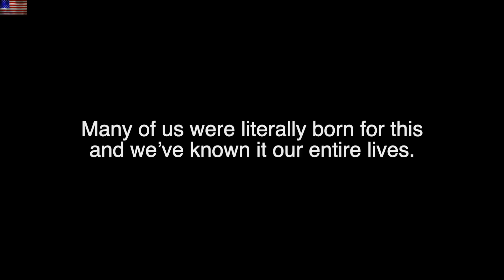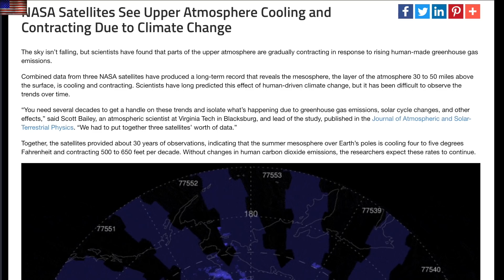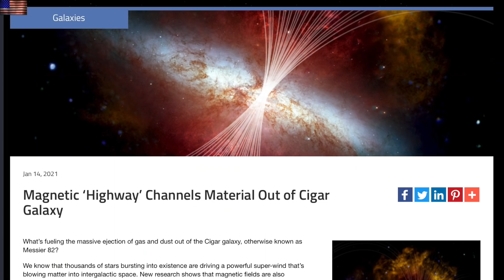Major Galactic Fields Confirmed, Dwarf Nova Anomaly | S0 News July.1.2021